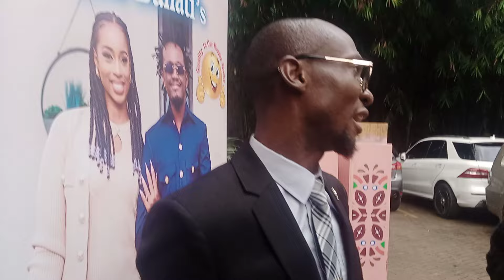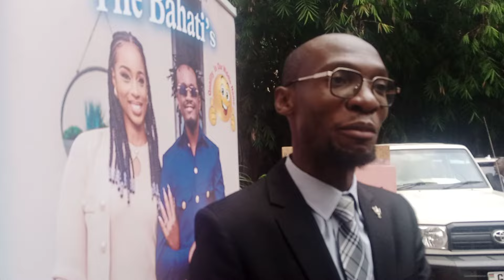Meet Malaika Nyambura, The Bahati’s Special Baby Girl